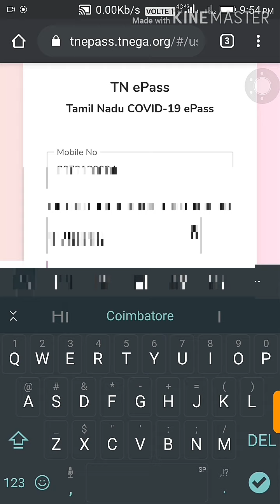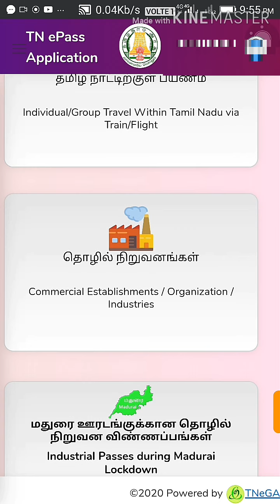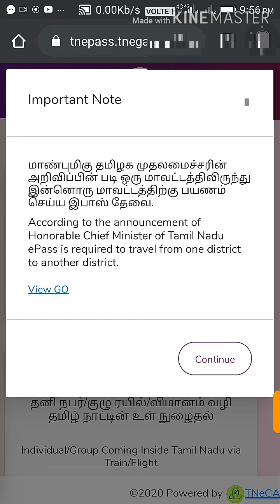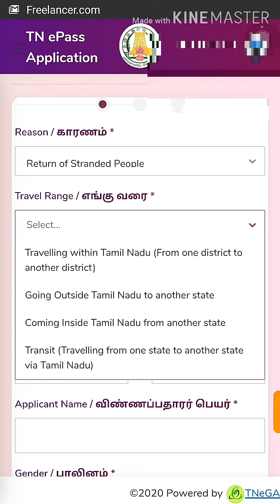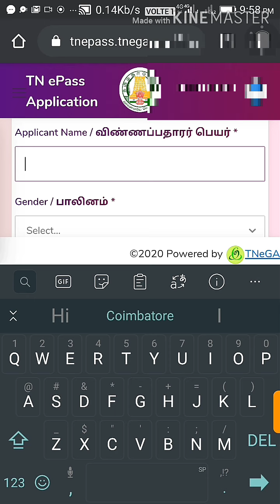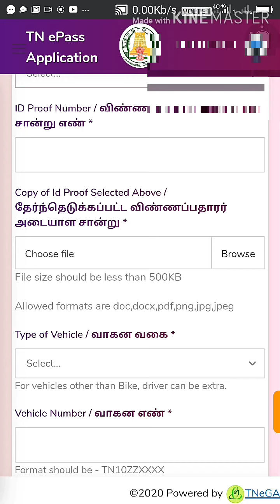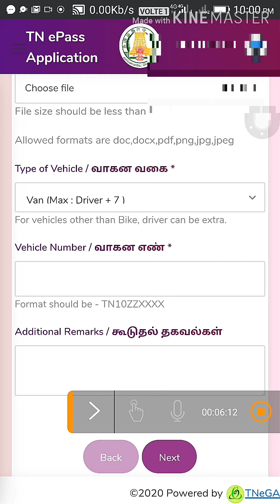How to apply epass in tamil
applying epass in tamil